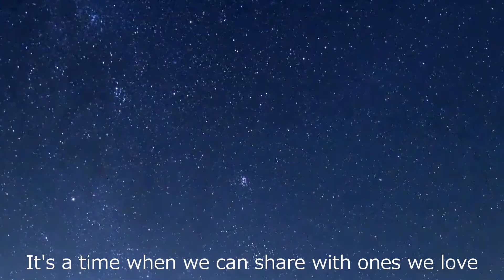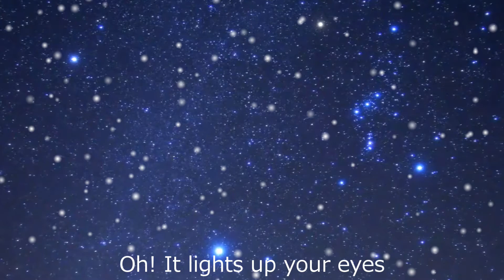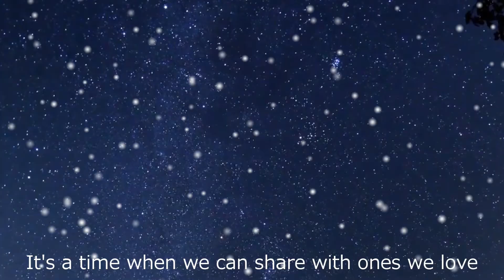Monkey Majik + 小田和正 - A Christmas Song 歌詞付 星空